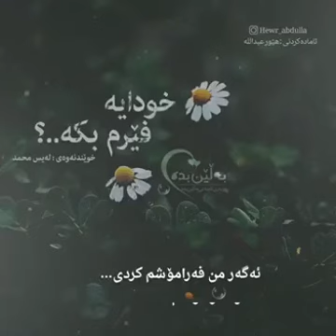14 maj 2020